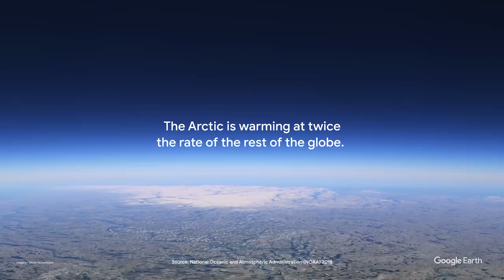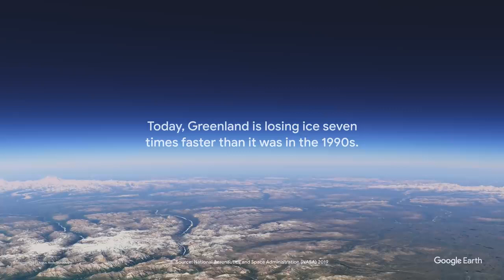ICE MELTING TIME LAPSE | Our Ocean Timelapse in Google Earth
See how changes to the planet since 1984 have affected our ocean through a global time-lapse video.

from - Google Earth

We upload these videos with the intention of educating others in a motivational/inspirational  form. Our understanding is that it is in correlation to Fair Right Use, however given that it is open to interpretation, if any owners of the content clips would like us to remove the video, we have no problem with that and will do so as fast as possible.